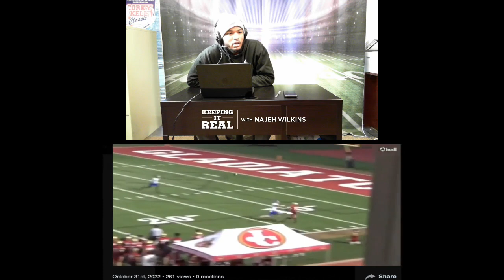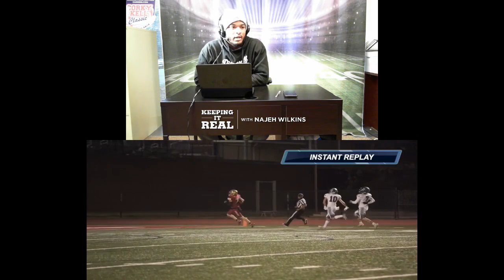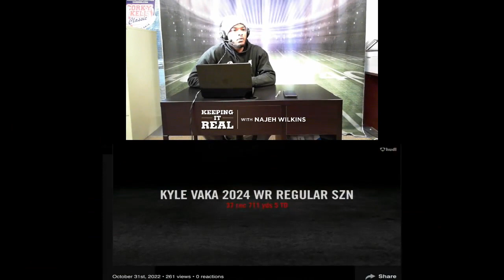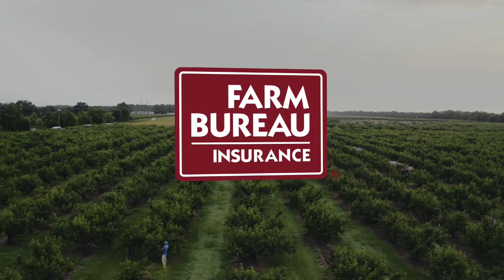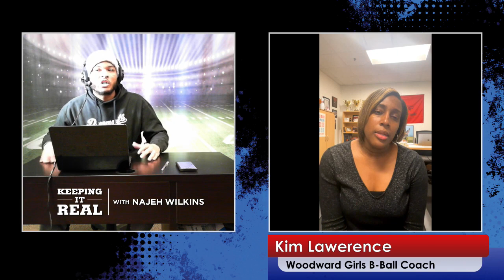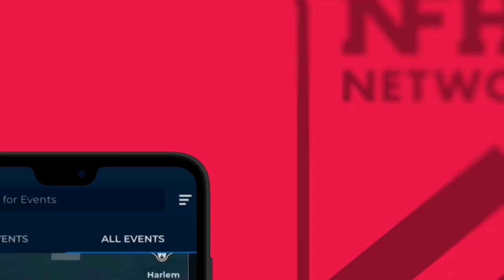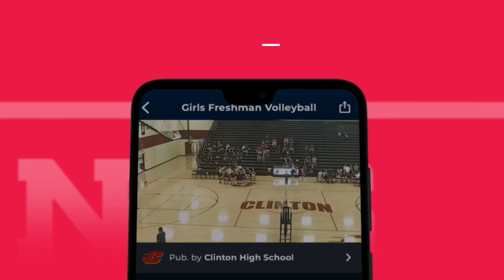Newton Boys Basketball Coach Charlemagne Gibbons & Woodward Academy Kim Lawrence Join The Show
Newton coach talks national schedule and star guards Stephon Castle and Jakai Newton

Kyle Vaka Tale of The Tape and why the wide receiver has bright future ahead of him.

Woodward Academy coach talks youth and prepping her team for the region tournament

Najeh unveils his Top 10 headlines going into the weekend.